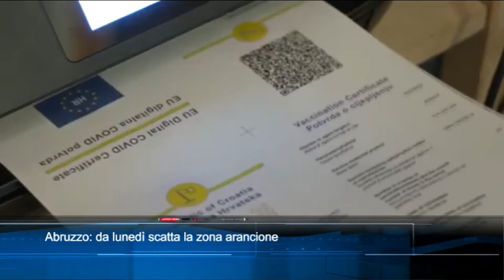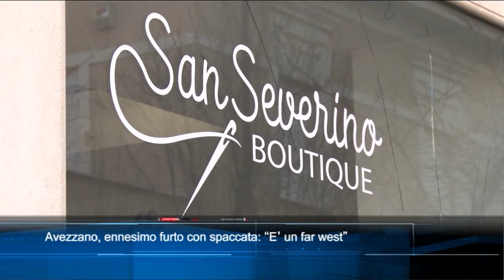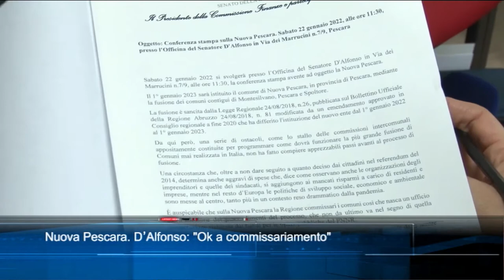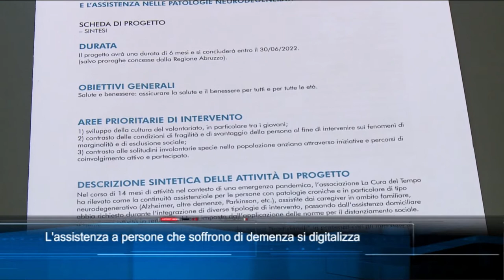TgSei Edizione delle 19 Sabato 22 gennaio 2022